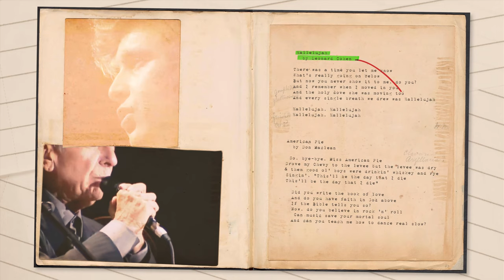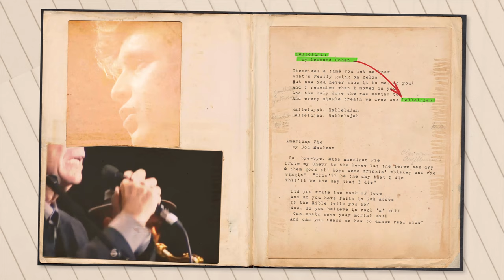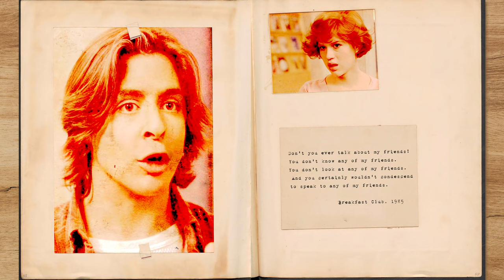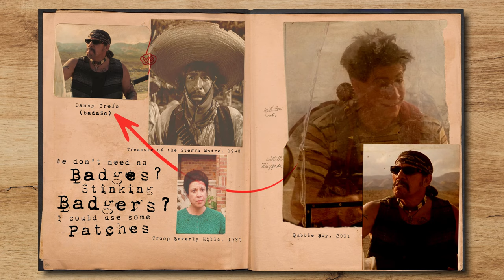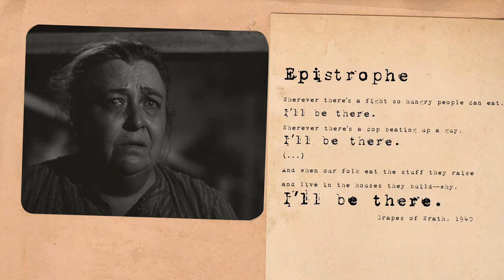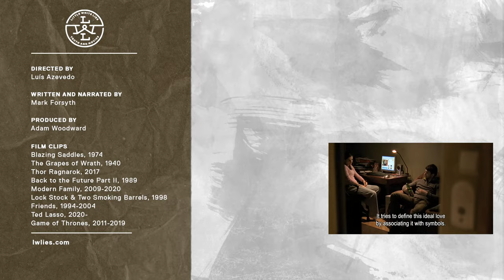What makes a movie line memorable? Epistrophe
Author and linguistics expert Mark Forsyth explains how a common figure of speech has inspired some of the most famous lines of dialogue in movie history, from The Treasure of the Sierra Madre to The Breakfast Club. Edited by Luís Azevedo.